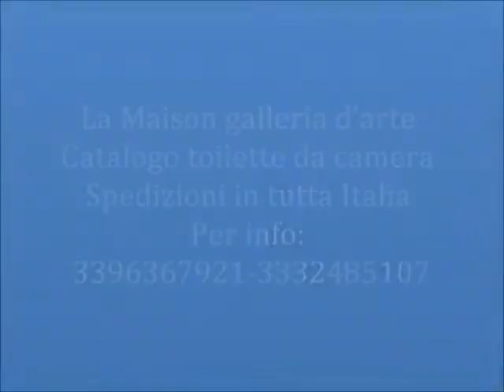catalogo toilette da camera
La Maison Galleria d'arte
Cercola-Napoli-Italy

Catalogo toilette da camera tutte in legno a massello intagliate interamente a mano ,articolo di altissimo pregio ,disponibilità in varie dimensioni e modelli .
Spedizione in tutta Italia e all'estero .
Per altre offerte potete seguirci sulla nostra pagina Facebook: La Maison galleria d'arte

English version:
Catalog toilet chamber all in solid wood carved entirely by hand, article of the highest quality, available in various sizes and models.
Shipping throughout Italy and abroad.